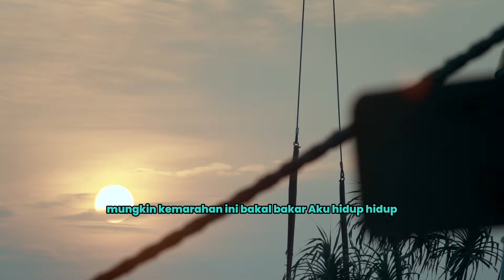Inspirasi di Balik Series Dendam | DENDAM: Cinta Laura, Arya Vasco, Restu Sinaga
Hidup Renata @CintaLauraKiehlOfficial  berbalik 180° setelah Ayahnya hilang & kematian Adiknya. Demi menuntaskan dendamnya, Ia terpaksa terjun jadi petarung cage-fighting untuk menungkap rahasia besar & menjadi polisi untuk memberantas sindikat kriminal District 8 🔥

Persiapkan diri kalian untuk ketegangan, panasnya drama, dan baku hantam Arya Vasco, Willy Dozan, Zack Lee, Ismi Melinda, Helene Kamga, Gusty Pratama, @alvininlove, Restu Sinaga, Abah Dinar, Van Jhoov